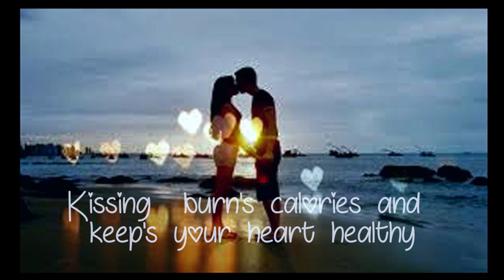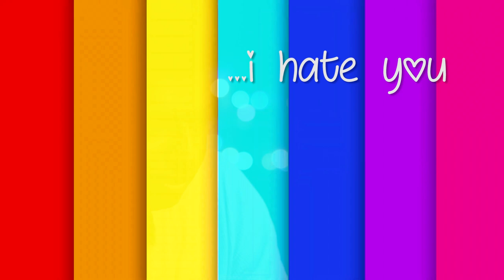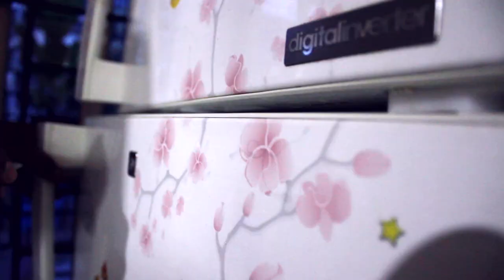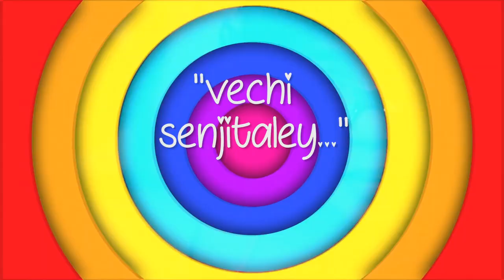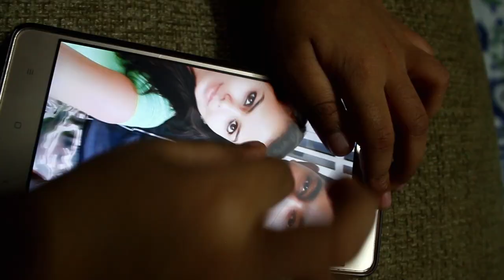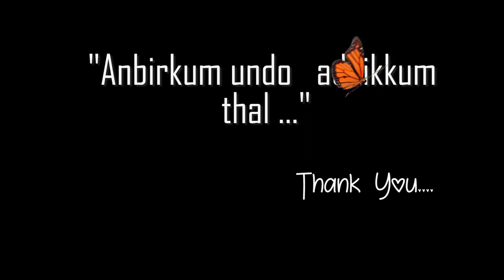Krish & Josh - New Short film 2021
Synopsis: Krish & Josh an attempt to engage the viewers with a feel good experience.
Tug life  between a matured young man and a mischievous small kid..  very normal story line..it's not comedy movie just a feel lite experience.

Written and Directed by Lenin Moorthy my Second short film and first film as an editor

Media Partner - Kollywood Times

Actors -
Joshuva Krirubakar Chestron
Krishika Lenin
Supriya
Arulselvi Subramanian.

Produced by The Picture Show

Category
Comedy
License